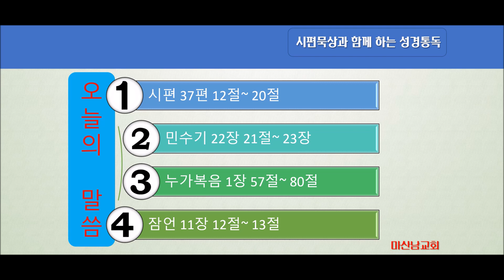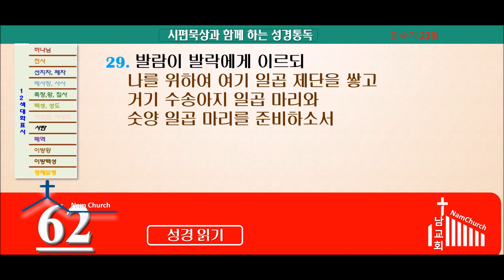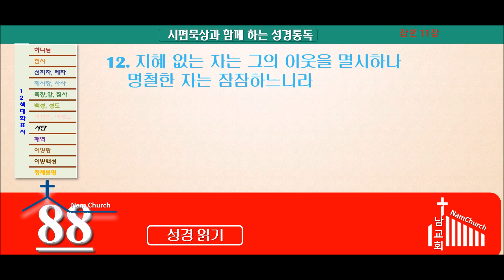성경통독 (3월 15일)